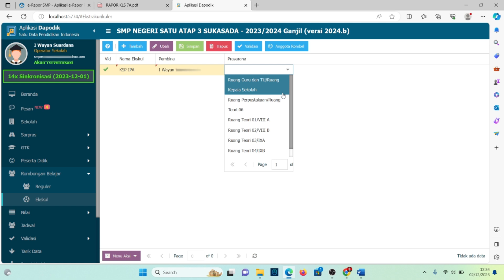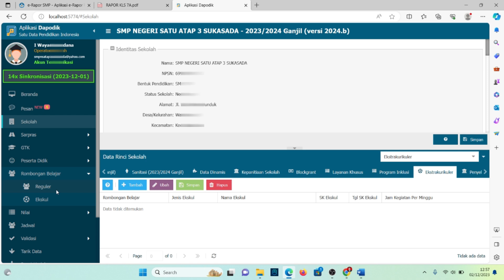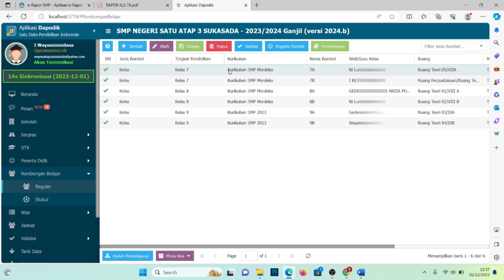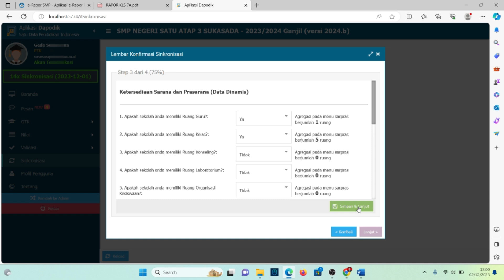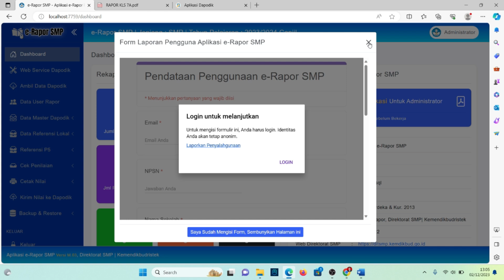CARA MUDAH MEMUNCULKAN DATA EKSKUL DI ERAPORT DENGAN BENAR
Ketika pembina ekstrakurikuler ekskul tertentu mau input nilai ekskul di eraport, namun ternyata Data ekstrakurikuler ekskul tidak muncul di eraport?
Data ekskul ekstrakurikuler belum muncul di erapor?
Apa yang menyebabkan data ekskul kosong di eraport?
Mengapa data ekskul belum muncul di eraport?
Nah video ini menyajikan cara mudah memunculkan data ekskul ekstrakurikuler di eraport dengan benar.